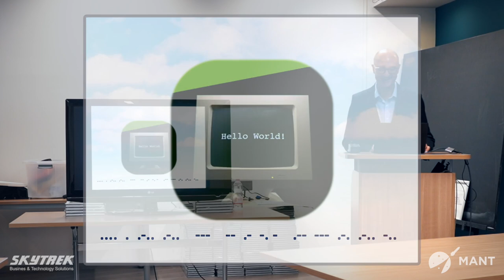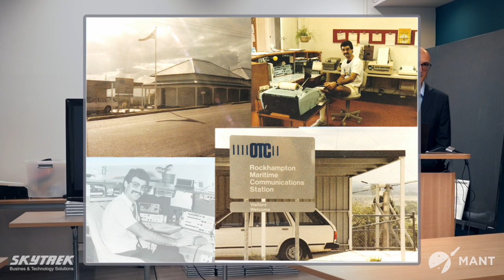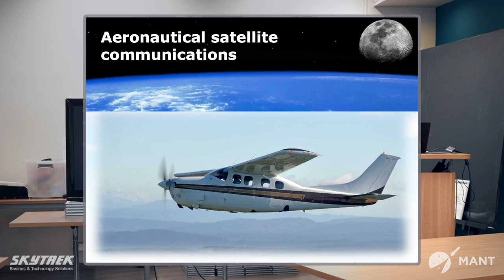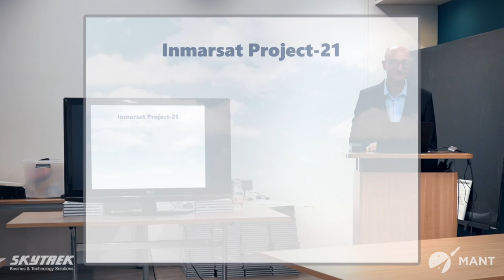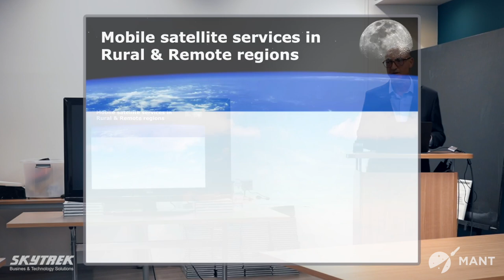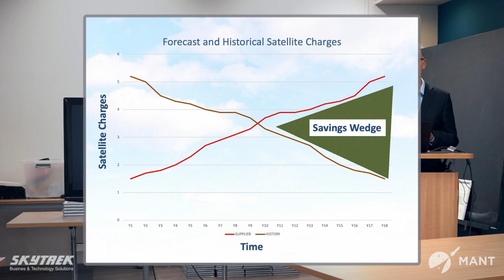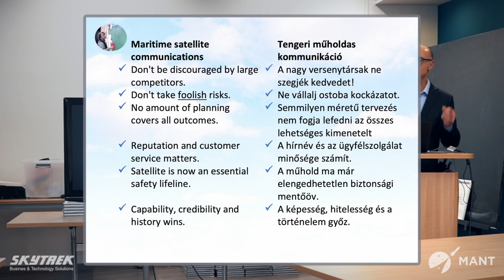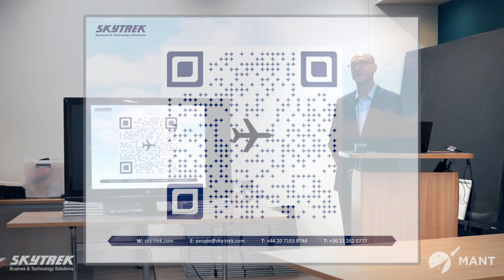2023-05-12 Enterprise Sessions #1 . Don Koulaouzos - Lessons Learnt in the Global Space Industry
Don Koulaouzos has over 35 years' experience in the global space industry in roles spanning marketing, business development, strategic planning, and procurement. He was also a Non Executive Director on the Board of two global mobile satellite communications companies.

He was directly involved in the strategic planning and operations of two commercial and two military geostationary global satellite communications constellations.

Don's informative and entertaining talk highlights lessons learnt from his personal experiences covering topics including:

 Business Planning for future LEO/MEO satellite services
 Developing satellite User Requirements
 Global satellite capacity planning
 Domestic satellite services for Government
 Commercial satellite service cost reduction
 Mobile satellite services in Rural & Remote regions
 Aeronautical satellite communications
 Maritime satellite communications
 Military satellite communications
Köszönjük a felvételt és a videó elkészítését Horváth Ádámnak!